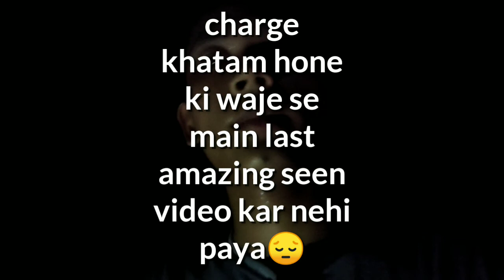forestarea unknown road trip | night time | man vs wild 🤪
Motorola new mobile launch karne wala hai 'Motorola Edgs S' model  check now 👇